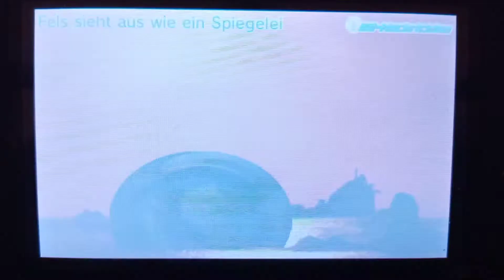Tomodachi life Rock Looks Like a Fried Egg 🥚🍳